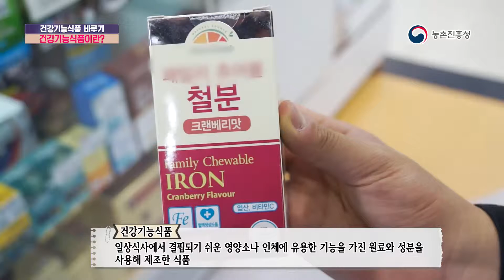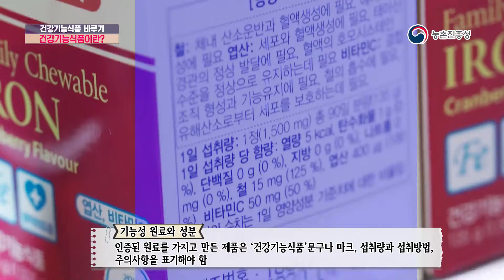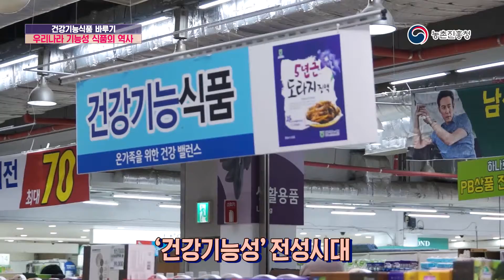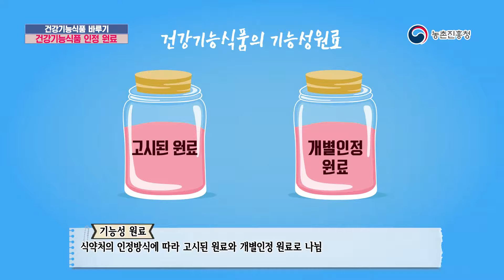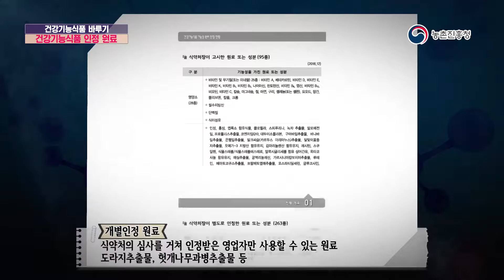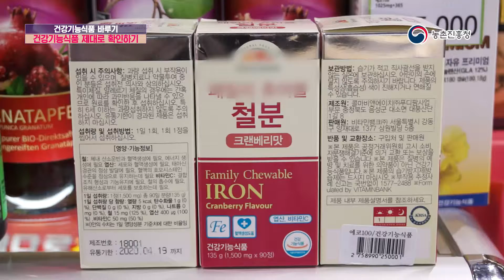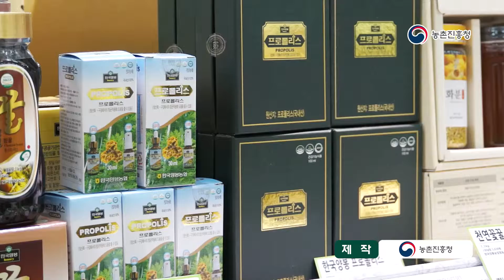[농촌진흥청 농업기술]건강기능식품 바루기